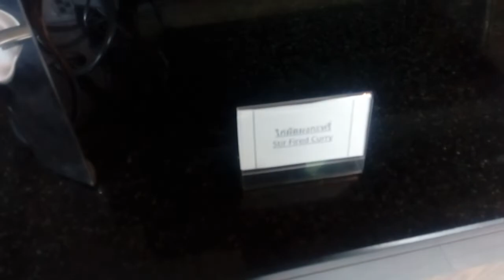Завтрак в отеле Du-Talay Hotel, Koh Chang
Не путать с отелем Du-Talay . Хотя они находятся на одном пляже, Белые пески, это совершенно разные  гостиницы.